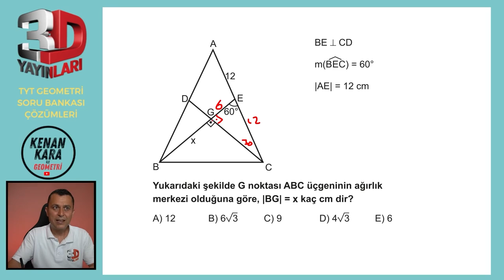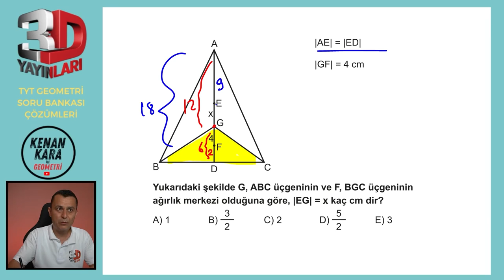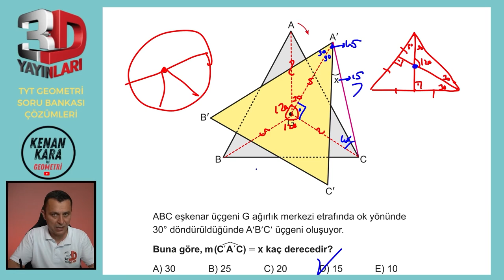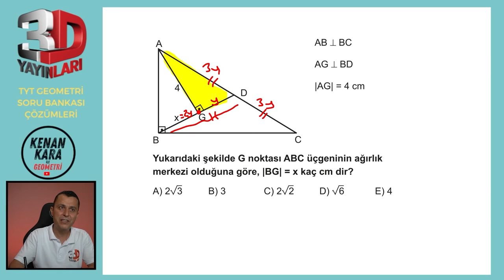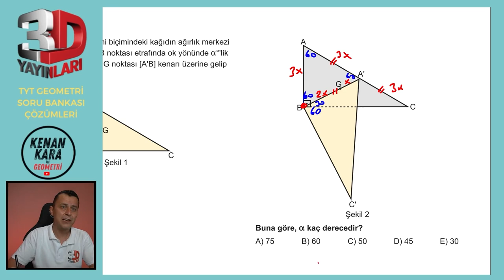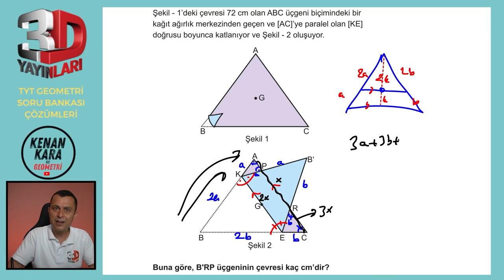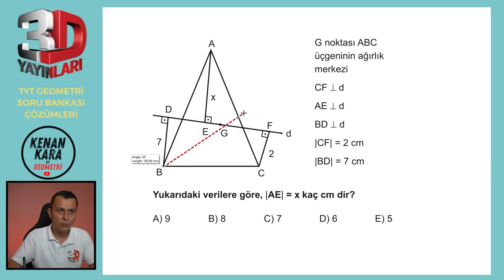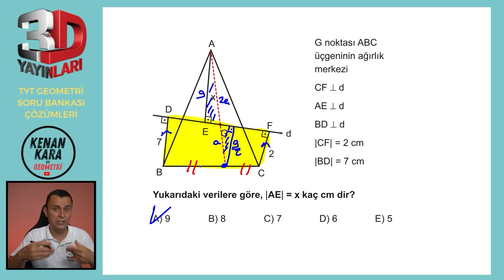BÖLÜM 1 | TEST 33 | Üçgende Kenarortay-3 | 3D TYT GEOMETRİ SORU BANKASI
3D TYT Geometri Soru Bankası kitabındaki (2023 basım) Üçgende Kenarortay konusundaki Test 33'ün çözümü